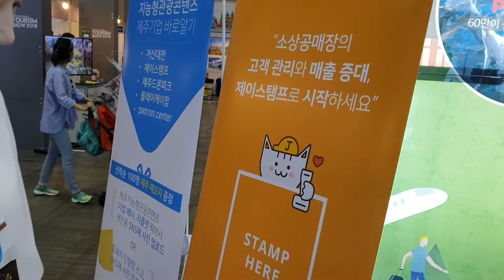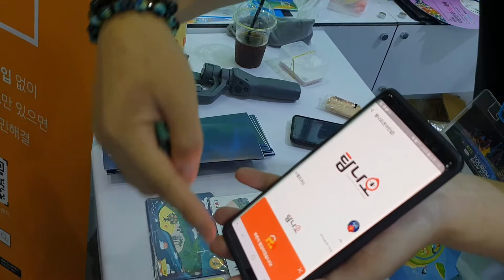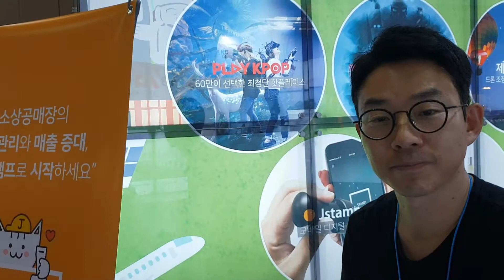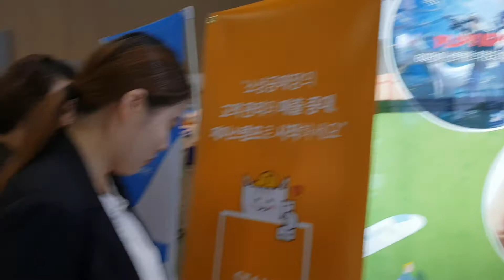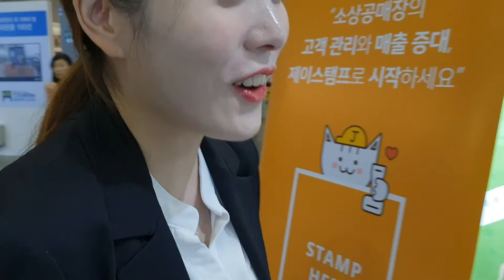제이스탬프 고객관리솔루션